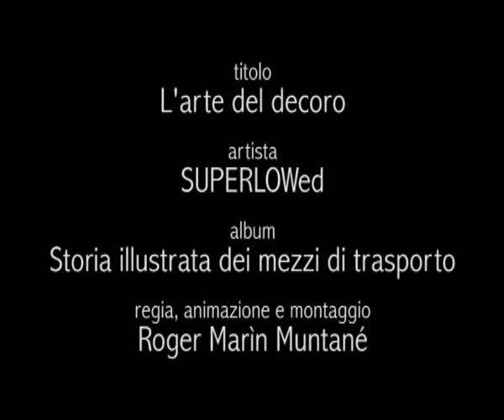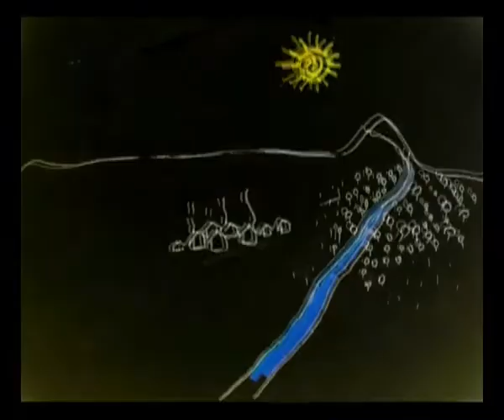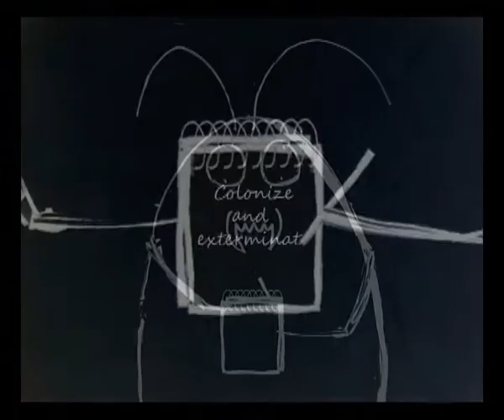SUPERLOWed - "L'arte del decoro" - Music Video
"L'arte del decoro" dei SUPERLOWed. Video di Roger Marìn Muntané. Tratto dall'album "Storia illustrata dei mezzi di trasporto" (Scuola di Pitagora editrice, 2009). Finalista al PIVI (Premio Italiano Videoclip Indipendente - M.E.I. Faenza, 2008); finalista nella sezione videoclip della XII edizione di 'o curt, festival del cortometraggio.